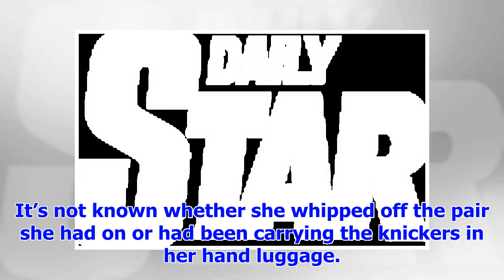[Breaking News]' Everyone was silent ' Act sparks confusion by drying the KNICKERS on aircraft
A BRASH holidaymaker became the talk of a flight when she aired out her dirty laundry. CEN AIRING HE...